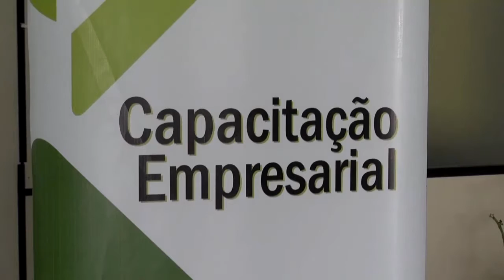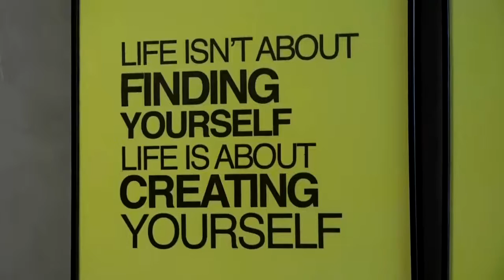Idosos estão buscando cada vez mais o empreendedorismo - Jornal da Vida - 14/11/2019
Curitiba participa da 12ª Semana Global de Empreendedorismo, que acontece simultaneamente em todos os estados do país. O objetivo é reunir diferentes grupos de investidores e iniciantes em espaços para networking, em rodadas de negócios, que abrangem desde jovens até a terceira idade. Mais detalhes com Taísa Echterhoff.